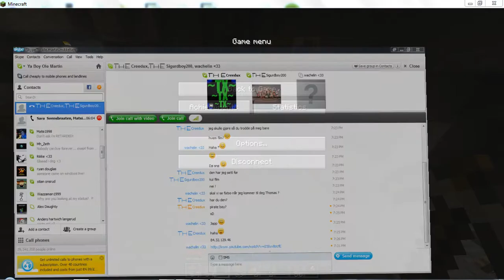Let's Play Minecraft with Andilo, Matsi1998 and CM Part #3